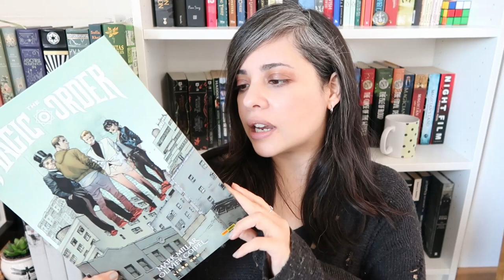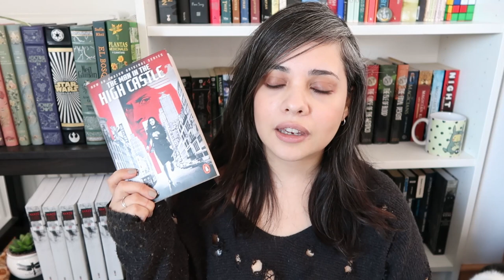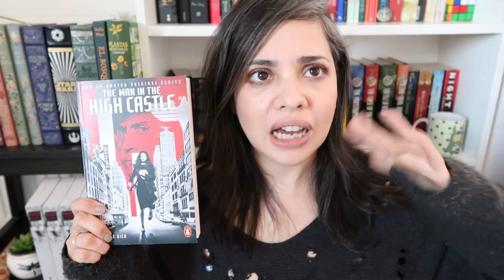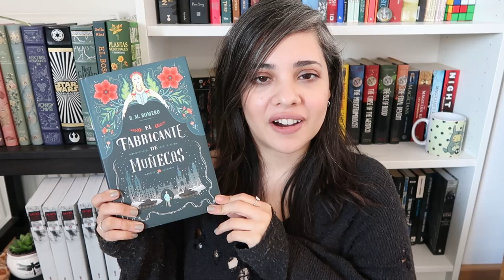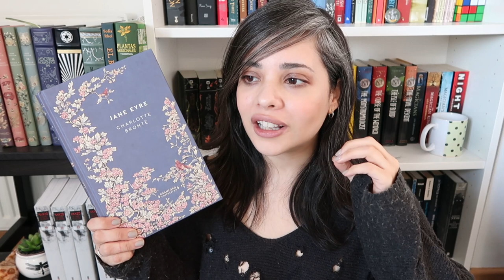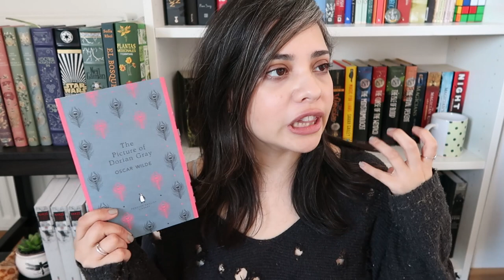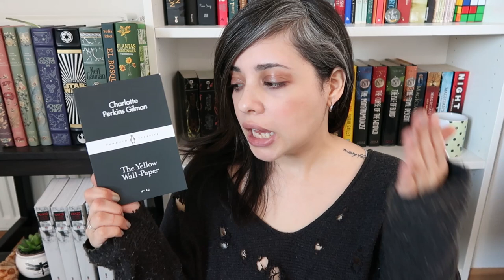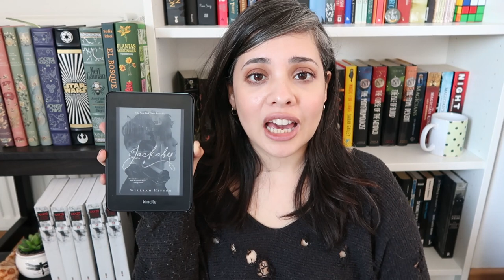March Wrap up! || 15 books!!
Look... there's not much I can say here that wasn't said in the video because I talked a LOT. Just know, I enjoyed almost everything I read in March and making this video was a HELLAVUH time... just like reading Dante's Inferno hah hah. Also, yes, I realize I don't know how to English but I try.

Books mentioned:

✨The Magical Order by Mark Millard and Olivier Coipel
✨Among the Hidden by Margaret Peterson Haddix
✨Sword of Destiny by Adrzej Sapkowski
✨The Search for WondLa by Tony DiTerlizzi
✨The Man in the High Castle by Philip K Dick
✨Spying on Whales by Nick Pyenson
✨Beneath the Sugar Sky by Seanan McGuire
✨The Dollmaker of Krakow by R.M. Romero

Cats mentioned:
Penny
Sushi